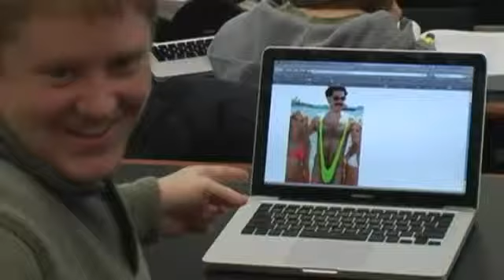The Day They Took The Laptops GWU Law Revue 2011